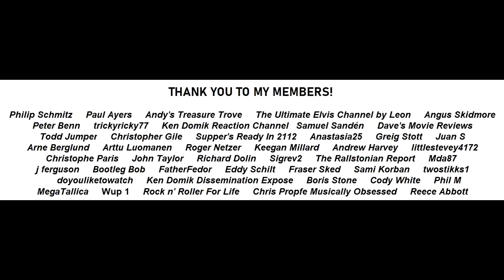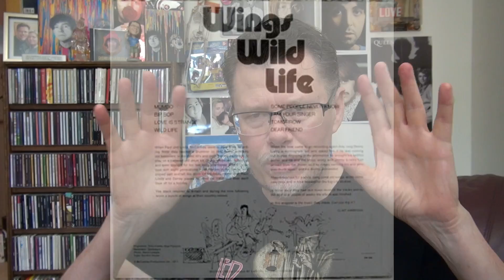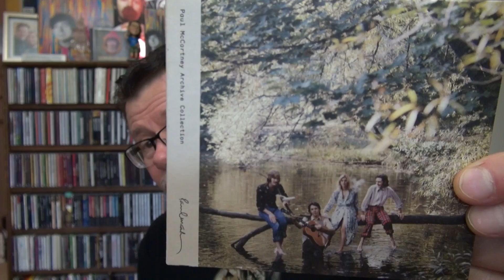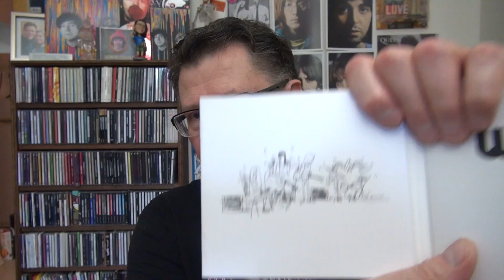PAUL MCCARTNEY ALBUMS RANKED AND REVIEWED - WINGS WILD LIFE (1971)